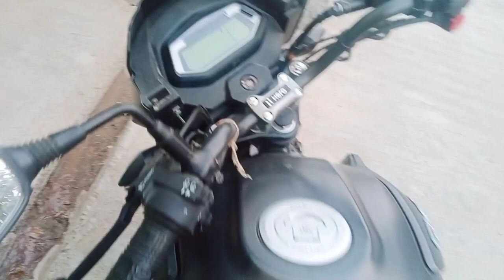2023 Hero Glamour xtec 125 Review | New Glamour Price, Features, Mileage & Top Speed Explained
2023 Hero Glamour xtec 125 Review | New Glamour Price, Features, Mileage & Top Speed Explained
The Hero Glamour is a 125cc motorcycle that is known for its stylish design, fuel efficiency, and practical features.
Honda Glamour Xtec 125 Bs6 2023 Model looks
Honda Glamour Xtec 125 Bs6 2023 Model colour
Honda Glamour Xtec 125 Bs6 2023 Model top speed
Honda Glamour Xtec 125 Bs6 2023 Model engine
Honda Glamour Xtec 125 Bs6 2023 Model mileage
Honda Glamour Xtec 125 Bs6 2023 Model tyres Sizes
Honda Glamour Xtec 2023 Model brake Sizes
Honda Glamour Xtec 125 Bs6 2023 Model suspension
Honda Glamour Xtec 125 Bs6 2023 Model instrument console
Honda Glamour Xtec 125 Bs6 2023 Model switch gear
Honda Glamour Xtec 125 Bs6 2023 Model dimensions
Honda Glamour Xtec 125 Bs6 2023 Model price
Honda Glamour Xtec 125 Bs6 2023 Model exhaust sound
Honda Glamour Xtec 125 Bs6 2023 Model onroad price
Honda Glamour Xtec 125 Bs6 2023 Model review in hindi
Honda Glamour Xtec 125 Bs6 2023 Model price in india
Honda Glamour Xtec 125 Bs6 2023 Model all colours
Honda Glamour Xtec 125 Bs6 2023 Model mileage test

Some of the key details of the Hero Glamour are:
Engine: It is powered by a 125cc air-cooled, single-cylinder engine that delivers a maximum power of 11.6 PS and a peak torque of 11 NM.
Design: The Hero Glamour features a sporty and aerodynamic design, with a muscular fuel tank, sharp headlamp, and a sleek tail section.
Features: The Hero Glamour xtec comes with a range of features including an electric start, a telescopic front suspension, a rear monoshock, and a full-digital instrument cluster.
Fuel Efficiency: The Hero Glamour bike has a fuel efficiency of around 60 kmpl, making it an economical option for daily commuters.
Variants: The Hero Glamour 2023 is available in several variants, including the standard model, the BS6 model, and the recently launched Hero Glamour Blaze Edition.
Price: The Hero Glamour starts at a price of around INR 72,000 (ex-showroom) and goes up to INR 80,000 (ex-showroom) for the top-end model.
Overall, the Hero Glamour is a great option for those looking for a stylish and practical bike that delivers on performance and efficiency.

Pros of Hero Glamour:
Stylish Design: The Hero Glamour boasts a sporty and aerodynamic design, which makes it an attractive option for riders looking for a stylish bike.
Fuel Efficiency: The Hero Glamour is known for its impressive fuel efficiency of around 60 kmpl, making it an economical option for daily commuters.
Practical Features: The Hero Glamour comes with a range of practical features, including an electric start, a telescopic front suspension, a rear mono shock, and a full-digital instrument cluster.
Affordable Price: The Hero Glamour is priced competitively, making it an accessible option for budget-conscious buyers.

Cons of Hero Glamour:
Limited Power: The Hero Glamour is powered by a 125cc engine, which may not be suitable for those looking for a more powerful bike.
Basic Braking: The Hero Glamour comes with drum brakes as standard, which may not offer the same level of stopping power as disc brakes.
Average Build Quality: Some riders have reported issues with the build quality of the Hero Glamour, with some components feeling flimsy and prone to wear and tear.
Vibrations at High Speeds: Some riders have reported high levels of vibration at high speeds, which can make for a less comfortable riding experience.
In conclusion, the Hero Glamour is a great option for those looking for a stylish and practical bike that delivers on fuel efficiency and affordability. However, its limited power, basic braking, and average build quality may not suit all riders' needs.